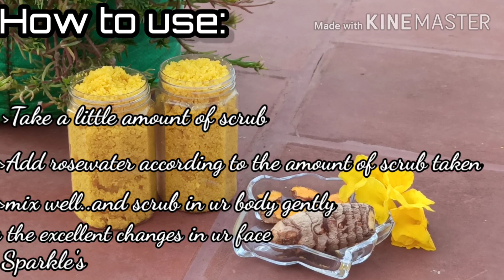Turmeric skin glowing scrub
Hello frndz..
Our scrub has the following benefits..

Turmeric contains antioxidants and anti-inflammatory components.

These characteristics may provide glow and luster to the skin.

Turmeric may also revive your skin by bringing out its natural glow.

The curcumin found in turmeric can help wounds heal by decreasing inflammation and oxidation.

It also lowers the response of your body to cutaneous wounds.

The antioxidant and anti-inflammatory qualities of turmeric may help your psoriasis by controlling flares and other symptoms.

help reduce acne and any resulting scars.

The anti-inflammatory qualities can target your pores and calm the skin.

Turmeric is also known to reduce scarring.

Our otherzE-kRAIpNxw

Thanks for spending ur time with us..

If u r interested to buy our product contact-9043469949